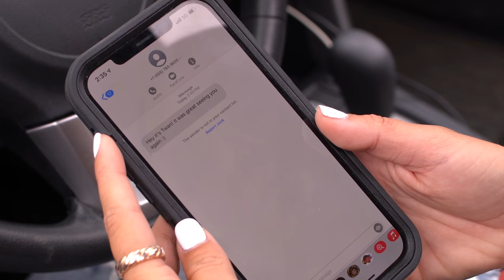BAD TIMING | Twan Kuyper, Pierson